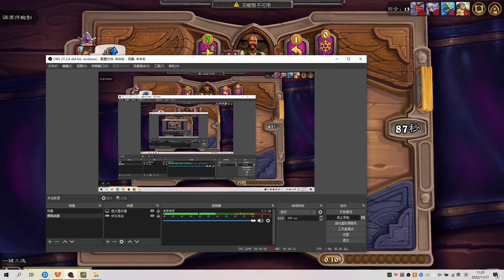NO BARON EXODIA! | 折磨對手！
Hey guys! Welcome to Sansan and this channel's Telegram/Discord Group!
歡迎大家加入三三&本頻道的群聊！

Fans replays maybe sometimes low mmr games, nvm and just enjoy them!
粉絲投稿一般是低分局爽片，全程靠賽，博君一笑~

Disconnections are just for fun, never for higher mmr, hope you could permit this ;D

=ALL BEEN PERMITTED=
=以上轉載已被作者授權=

《Hearthstone Battlegrounds》Blizzard Games
《爐石戰記：英雄戰場》 暴雪遊戲
《炉石传说：酒馆战棋》 暴雪游戏